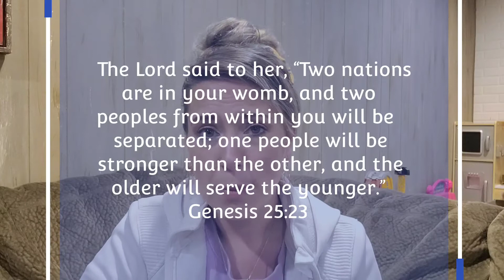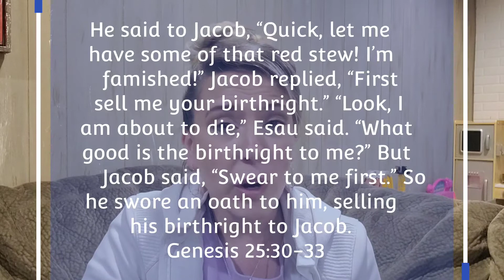I am Esau!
I have learned a lot about myself as I start my journey to understanding and relating to the Bible and this week was no different. This week we talk about the story of Esau and Jacob and how Jacob was able to get Esau to sell his birthrights. How crazy huh? Who would sell their birthrights? Who would care so little about something that is so amazing in your future because you are more concerned about what you want right now...ahh yep that was the question that got me. The question that made me realize...I am Esau. I am just like Esau and let emotions run my decisions many days. Watch the video to learn more!